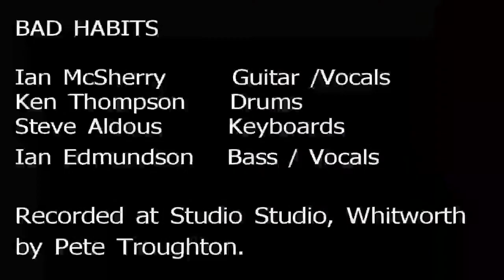You give love a bad name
Bon Jovi get the BAD HABITS treatment and quite suitable it is too.